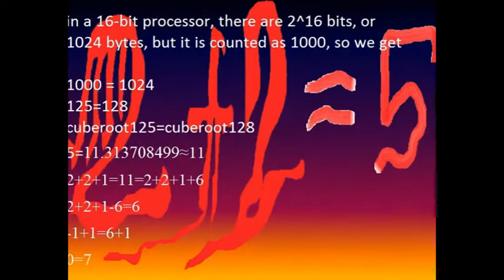when does 2+2=5